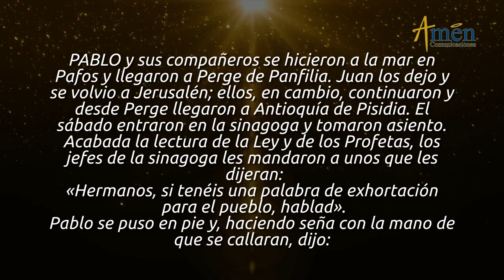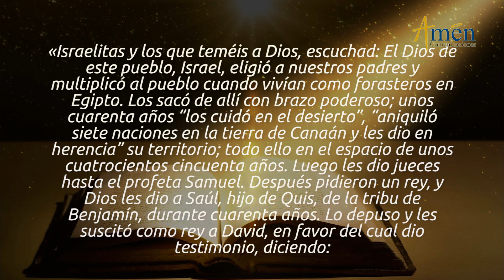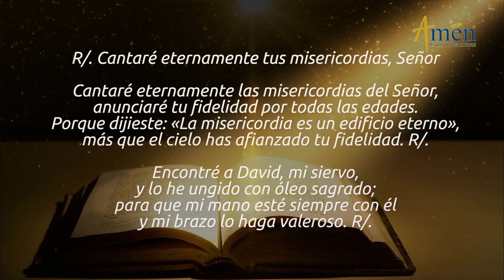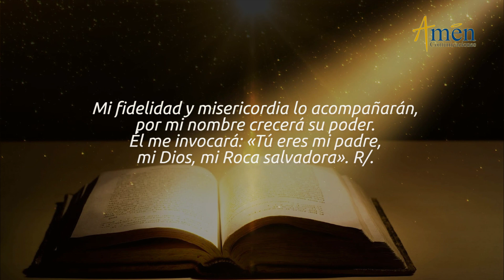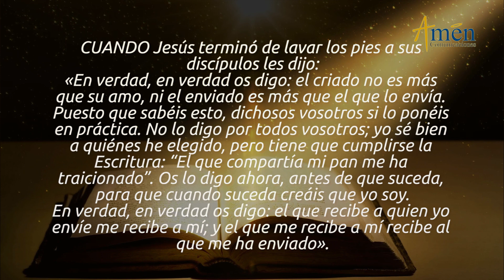Evangelio de Hoy Jueves 16 de Mayo de 2019 l Padre Carlos Yepes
Vive el EvangelioDeHoy. Únete con devoción para reflexionar este de 2019.

UNIDAD DE JESÚS CON EL PADRE
Hoy jueves 16 de mayo 2019, la Liturgia de la Palabra en Hechos de los Apóstoles, Pablo recuerda a los judíos, las pruebas de Amor que DIOS les ha aportado a lo largo de su historia, desde que los sacó de Egipto. En el Evangelio, Jesús reconoce su condición de siervo con relación al Padre que lo ha enviado, es un ejemplo de humildad.
IDEAS CENTRALES DE LA LITURGIA DE LA PALABRA DE HOY
HECHOS DE LOS APÓSTOLES 13, 13-25 *En Antioquía Pablo y compañeros el sábado entraron en la sinagoga, los jefes les mandaron decir: “Hermanos si tienen una palabra de exhortación para el pueblo, hablen”.*Pablo en pie dijo: “Israelitas y los que temen a DIOS, escuchen, El DIOS de este Pueblo Israel eligió a nuestros padres y multiplicó al pueblo cuando vivían como forasteros en Egipto. *Los sacó de allí con brazo poderoso, cuarenta años los cuidó en el desierto”
SALMOI 89 (88), 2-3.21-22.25 Y 27 “Cantaré eternamente tus Misericordias, Señor”
EVANGELIO SAN JUAN 13, 16-20 *Jesús terminó de lavar los pies a sus discípulos y les dijo: “En verdad, en verdad les digo: el criado no es más que su amo; ni el enviado es más que el que lo envía. *El que recibe a quién yo envié, me recibe a mí, y el que me recibe a mí, recibe al que me ha enviado”
COMUNIÓN DE JESÚS CON EL PADRE DIOS.
JESÚS afirma en repetidas ocasiones la profunda Unidad que existe entre el Padre DIOS y ÉL.
JESÚS, desea que haya *Comunión *Unidad entre nosotros y la Persona Divina de Jesucristo.
La Unidad de vida entre JESÚS y el Padre DIOS, es un secreto de JESÚS, para mantener su *Fortaleza Espiritual y  llevar a cabo el Proyecto del Reino de DIOS, ordenado por su Padre.
Quieres renunciar al proyecto de *Familia *Matrimonio *Evangelización, por incomprensiones. En un discípulo de JESÚS no puede ser así.
La Fortaleza Espiritual debe acompañar a quien tiene en su corazón una verdad para Anunciar.
Si hay esa Plena *Comunión *Unidad Espiritual y de *Vida con JESÚS, puedes sacar adelante tu proyecto. San Pablo dice: “Ya no soy el que vive, es CRISTO quien vive en mí”.
 SIENTE QUE ES JESUCRISTO QUIEN VIVE EN TU VIDA, ÉL TE DA:
Fortaleza, para cada día.
Consuelo, si estás caído. (a)
Luz, si necesitas discernir..
Paz del corazón, si estás perturbado (a).
REFLEXIONA: POBRE EL HOMBRE, que busca la Fortaleza en sí mismo:
Desde su conocimiento.*Poder material (económico, político. En sus relaciones humanas y sociales.
El hombre solo es fuerte en DIOS.
La Unidad con JESÚS, tiene que ser tan fuerte, como una rama está unida vitalmente al tronco del árbol. Solo da frutos de vida. si continúa unida al árbol por donde pasa la sabia que te hace nuevo ser, nueva vida, nuevas ramas.
JESÚS AFIRMA:”QUE ÉL NO ES MÁS QUE EL PADRE DIOS”. ÉL lo envía, tú no puedes sentirte más que CRISTO.
Si CRISTO, es enviado por el Padre, nosotros somos enviados por CRSITO.
SEÑOR, Dame: la *Humildad y *Conciencia de estar plenamente unido a TI. La *Gracia y la *Luz para reconocer que sin TÍ, nada puedo. Los frutos que doy, son posibles por mi unidad contigo